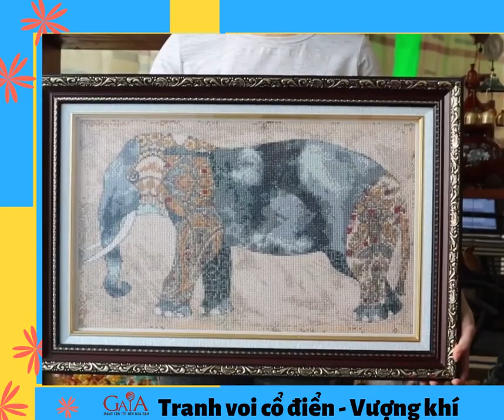Tranh voi trong phong thủy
Truy cập FB GaiA để được tư vấn cũng như chọn cho mình những vật phẩm phong thủy phù hợp nhất.